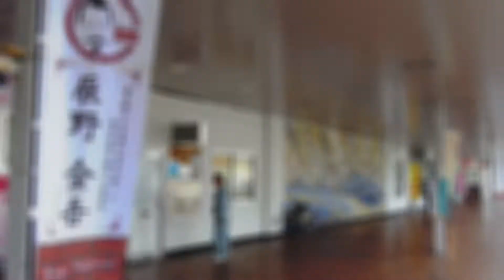筑肥線 姪浜駅～唐津駅 2011年11月12日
福岡市地下鉄2000系、姪浜駅から筑肥線に入ります。駅の南西に広がる姪浜車両基地、車窓からはよく見えません。複線区間の終点・筑前前原駅から運行形態も変わるようで、乗ってきた2000系はここで折り返して福岡空港へ。続いてやって来た303系は唐津行き普通で接続待ち、その後の103系が快速西唐津行きと、ずいぶん待たされました。単線区間に入り、次の列車交換は筑前深江駅。ここから先、車窓はがらりと変わり、目の前に玄界灘の絶景が広がります。海の透明度も違うようで、鳴き砂があるという砂浜も見えます。浜崎駅には、九州鉄道開通時からと思われる古い木造駅舎が残っていました。ここを過ぎると虹の松原の傍らを進み、やがて高架区間へ。未成線となった呼子線の一部を、筑肥線の線形改良のため転用した経緯があるそうです。高架上に移転した東唐津駅は、元は唐津城の対岸にあり、スイッチバックしていたとの事ですが、今は松浦川の河口を橋梁で通過、車窓からも遠くに唐津城が望めます。そして筑肥線の一つ目の終点・唐津駅へ。電化区間は唐津線の西唐津駅まで続きますが、ひとまず降りることにします。